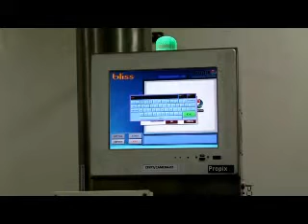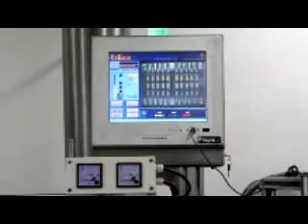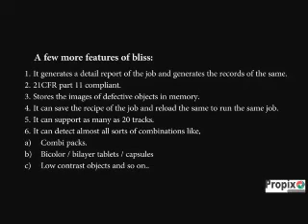BLISS: Blisters Inspection System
Blister Packing is typically a packaging type which is most commonly used in Pharmaceutical companies to package medicines/tablets. A machine vision system is installed on the packaging line to inspect all the elements. Camera based inspection inspects the blisters for any kind of faults like, empty chambers, broken tablets, incorrect prints, etc.